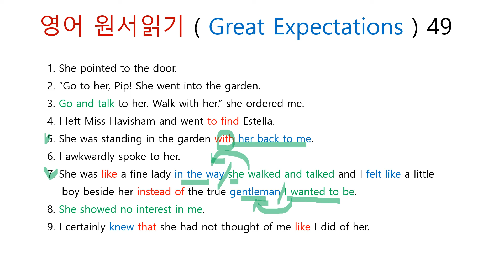영어 원서읽기 ( Great Expectations ) 49